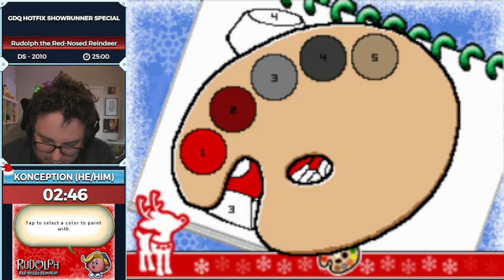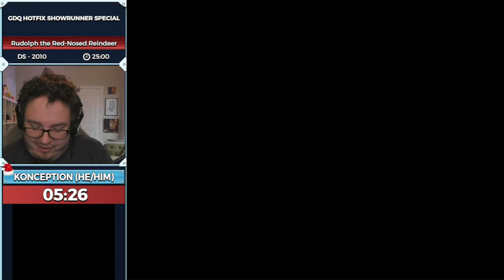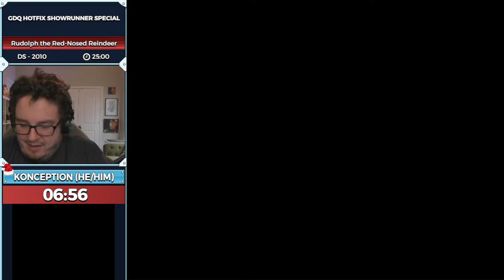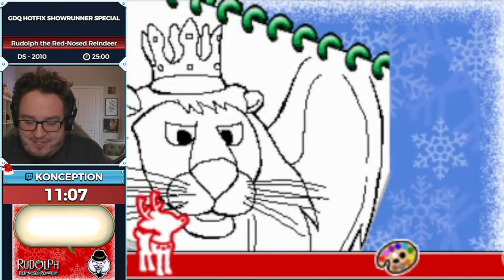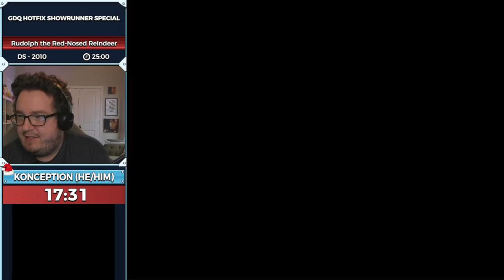Rudolph the Red-Nosed Reindeer (DS) Rudolph Book Speedrun LIVE for GDQ Hotfix's Showrunner Special!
This run was completed as a part of GDQ Hotfix's Showrunner Special right after SGDQ 2022!

Rudolph the Red-Nosed Reindeer had a very shiny nose, and if you ever saw it you would even say it glows. All of the other reindeer used to laugh and call him names. They never let poor Rudolph join in any reindeer games. Then one foggy Christmas Eve, Santa came to say, "Rudolph, with your nose so bright, won't you guide my sleigh tonight?" Then how the reindeer loved him, as they shouted out with glee: "Rudolph the Red-Nosed Reindeer, you'll go down in history!"